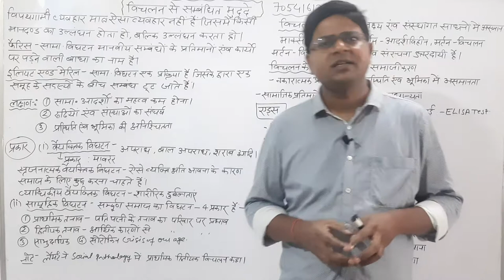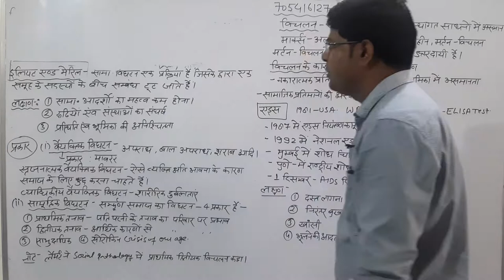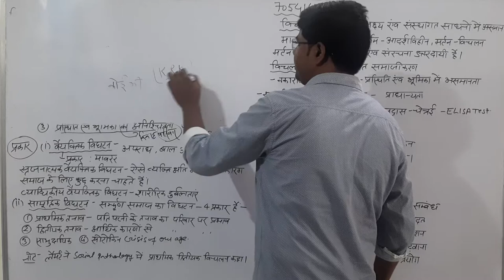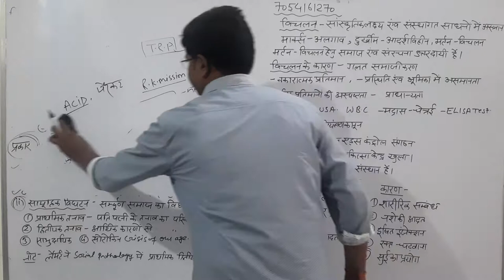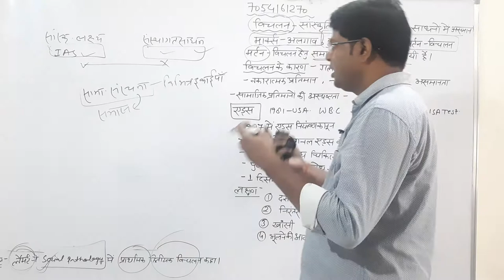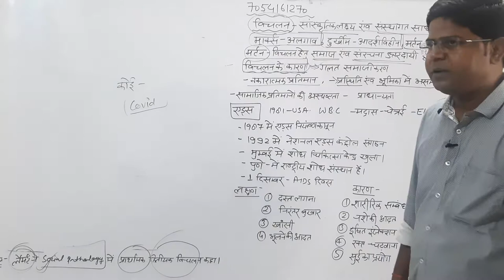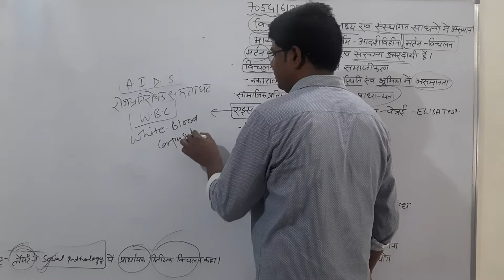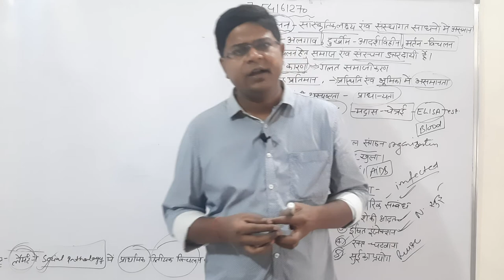सामाजिक विचलन, सामाजिक विघटन, aids, sociology pgt, assistant professor, aids.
सामाजिक विचलन, aids, सामाजिक विघटन. sociology pgt, net jrf assistant professor sociology.

fees- pgt assistant professor sociology- 6000 only

net jrf fees 11,000 only valid 1 year

upsc pcs mains fees 25,000
sociology net jrf assistant professor
sociology net jrf assistant professor sociology